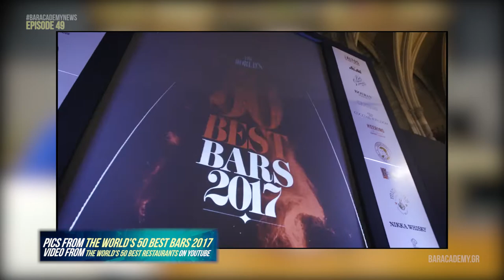BAR ACADEMY NEWS 17/10/2017 Alexis Simonidis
BAR ACADEMY NEWS

🇬🇧 🇪🇺 🇺🇸Did we missed something great?